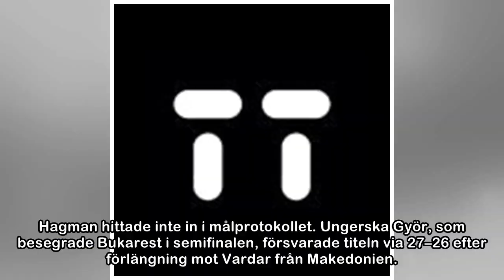Svensklaget Bukarest trea i Champions League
SPORTBLADET13 maj 2018 17:37Precis som förra året blev det en tredjeplats i handbollens Champions League för svensklaget CSM Bukarest. Tränaren Per Johansson ledde det rumänska laget med den svenska l...